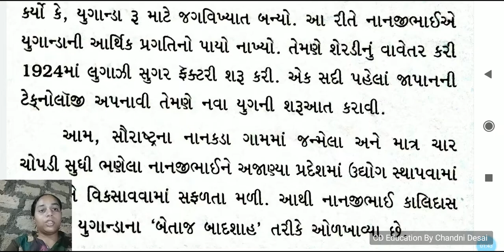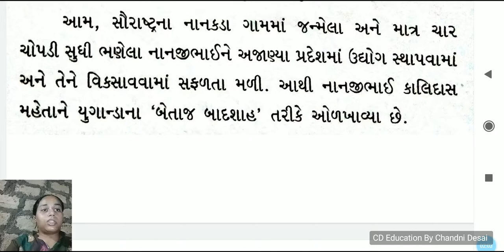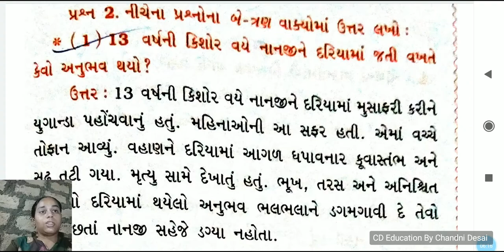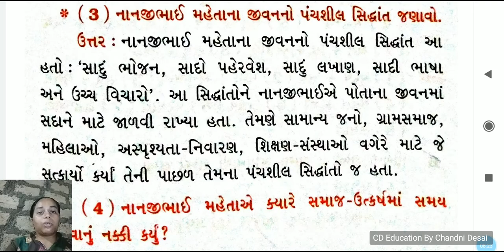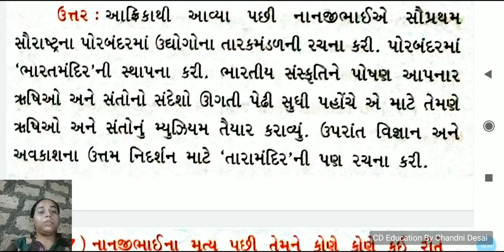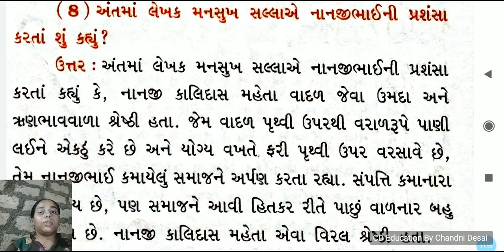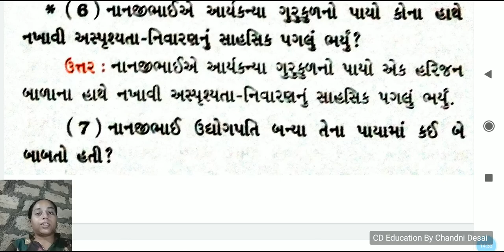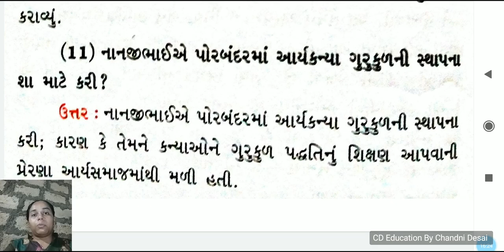પાઠ-20 સમાજ સમર્પિત શ્રેષ્ટી